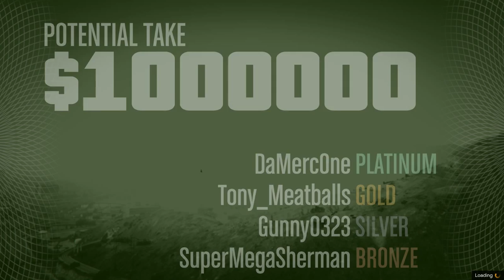Royal Green Jackets: Prison Break Heist - GTA V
Danny, Sherman, DaMerc, and Sean take on the Prison Break heist in GTA V during the Double XP and $$$ weekend.